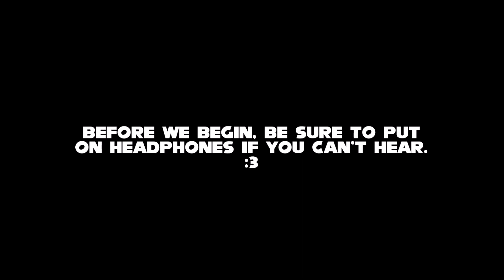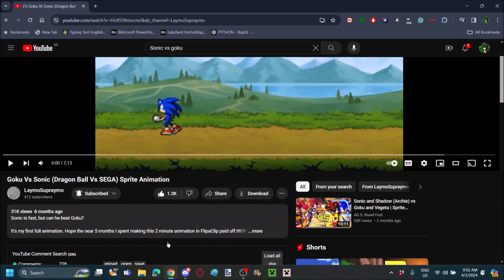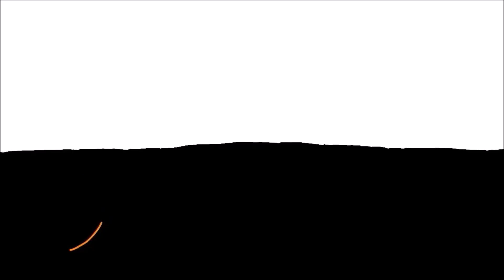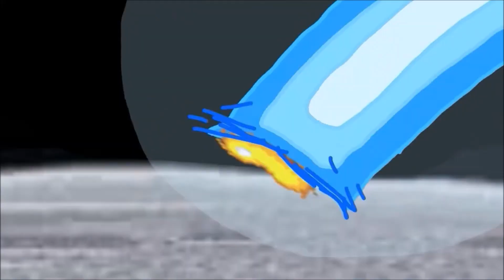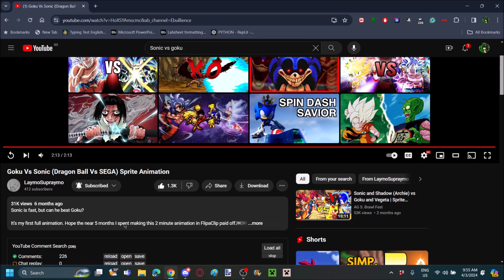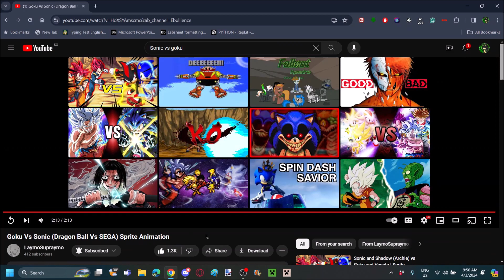Goku vs Sonic Reaction!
Video by @LaymoSupraymo